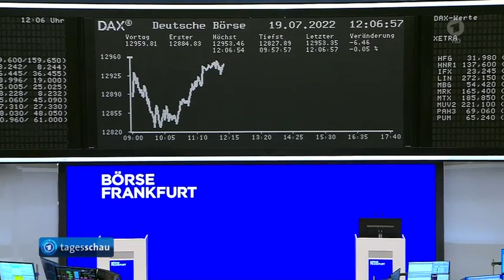Rekordhitze, Waldbrände, Börse, Selenskyj entlässt Geheimdiensmitarbeiter, Dreiergipfel im Iran.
Zahlreiche Waldbrände in Südeuropa richten massive Schäden an,
Die Börse,
Ukraine: Präsident Selenskyj entlässt weitere 28 Mitarbeiter des Geheimdienstes und kündigt Überprüfung der gesamten Arbeit an,
Gesundheitssystem der Ukraine unter Druck: Mangel u.a. an Medikamenten und Medizinern,
Dreier-Gipfel zum Bürgerkriegsland Syrien: Irans Staatsoberhaupt Raisi empfängt türkischen Präsidenten Erdogan und Russlands Präsidenten Putin,
EU nimmt nach langen Verzögerungen Beitrittsgespräche mit Albanien und Nordmazedonien auf,
Hochschulen üben Kritik an Bildungsministerium wegen zurückgehaltener Förderbescheide und gestoppter Forschungsprojekte,
Betrieb am Flughafen London-Luton aufgrund extremer Temperaturen teilweise lahmgelegt,
Das Wetter